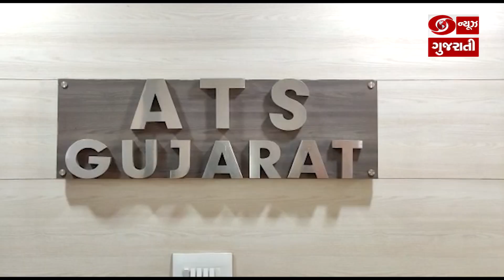ગુજરાત ATSએ નકલી નોટ બનાવનારી ગેંગને ઝડપી પાડી, 48 હજારની નોટો કબજે કરાઈ l 10-04-2023